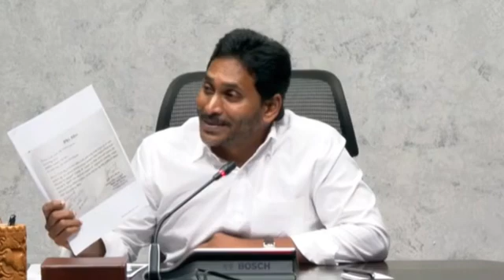చంద్రబాబు,పవన్ ఓవరాక్షన్పై జగన్ సెటైర్లుగంట సేపు నాన్స్టాప్ ఉతుకుడు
Watch ► చంద్రబాబు,పవన్ ఓవరాక్షన్పై జగన్ సెటైర్లుగంట సేపు నాన్స్టాప్ ఉతుకుడు